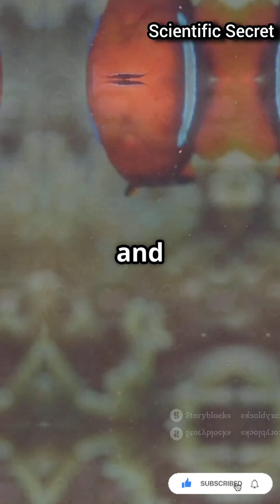Clownfish Sex Change Explored: The Science of Sequential Hermaphroditism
“How Clownfish Switch From Male to Female | Amazing Biology Explained”

“Clownfish Gender Change & Anemone Life: Sequential Hermaphroditism Breakdown”

clownfish sex change explained

sequential hermaphroditism in clownfish

how clownfish change sex

clownfish male to female transformation

clownfish social structure sex change

protandry in clownfish biology

clownfish and sea anemone symbiosis

molecular mechanism clownfish gender change

clownfish hormonal sex change process

clownfish transcriptome sex change studies

🐠 **Clownfish Gender Change & Social Structure Explained**

Explore the fascinating world of **clownfish sequential hermaphroditism**, where the dominant male transforms into a breeding female to ensure group reproduction.

🌟 In this video, you’ll learn:

✅ What sequential hermaphroditism means in clownfish :contentReference[oaicite:19]{index=19}

✅ The strict size-based social hierarchy within anemone groups :contentReference[oaicite:20]{index=20}

✅ How hormones (estrogen, aromatase) trigger sex change :contentReference[oaicite:21]{index=21}

✅ Behavioral and physiological shifts during transformation :contentReference[oaicite:22]{index=22}

✅ Evolutionary & ecological advantages of this adaptation :contentReference[oaicite:23]{index=23}

✅ Impact of climate change and the pet trade on clownfish populations :contentReference[oaicite:24]{index=24}

clownfish sex change, sequential hermaphroditism, clownfish biology, clownfish symbiosis, protandry clownfish, clownfish hormones, clownfish social hierarchy, clownfish transcriptome, marine biology

0:00 - Did you know clownfish can change sex?

0:04 - They live in small groups inside sea anemones with a strict hierarchy.

0:08 - When the female dies, the largest male transforms into a new female.

0:13 - This process, called sequential hermaphroditism, is triggered by hormones.

0:17 - It ensures stable reproduction without needing a new mate.

0:21 - Dive into the science behind clownfish sex change and social adaptation!

🐟 Clownfish literally change sex when the female dies—how incredible is that?
💬 Tell us: What surprised you most about their transformation process?